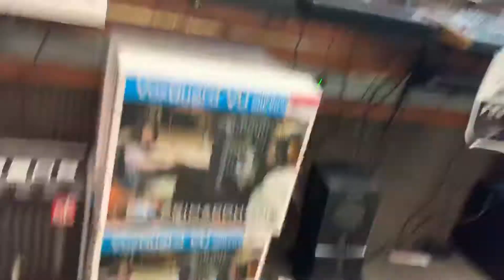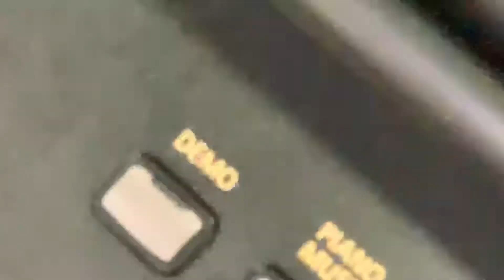Benjamin Gamer Episode 9: Benjamin Buys a Microphone With his Family!